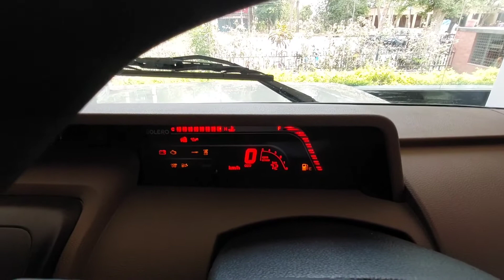Mahindra Bolero 2022 | Mahindra bolero b6 2022 | Bolero space & comfort | Bolero2022 Price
Nitin Singh (Amit Moters Mahindra) No.

Mahindra Bolero 2022 | Mahindra bolero b6 2022 | Bolero space & comfort | Bolero Price